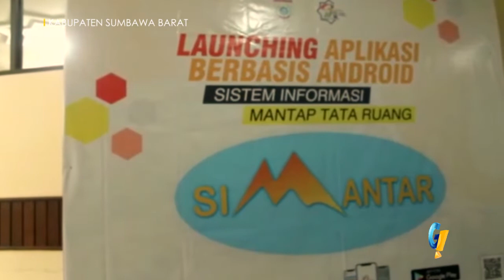Mantab KSB Launching 'SIMANTAR' Aplikasi Tata Ruang Berbasis Android Pertama di NTB l GETNEWS